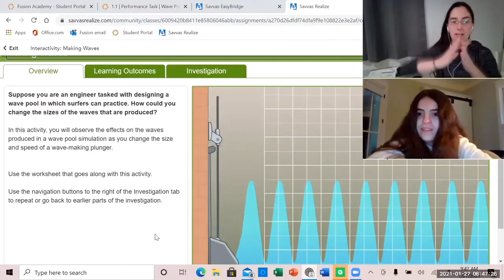A Day in the Life at Fusion Global Academy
With our customized schedules, each student’s day looks different, but this video gives an overview of the different aspects of our program. If you'd like to learn more about Fusion Global Academy's accredited middle and high school, visit our